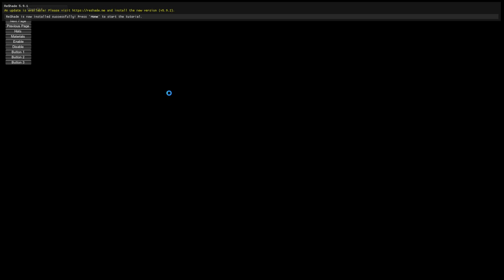I can use mods again!!